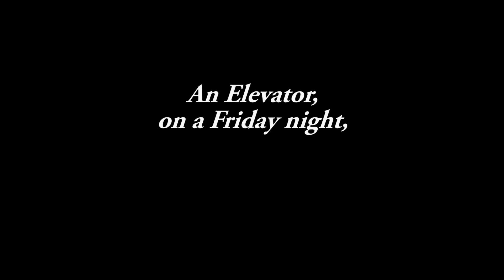Battling Tops: 2016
It's time for BGGcon again! And you can't have BGGcon without the Battling Tops Tournament of Champions. Chaz once again found himself surrounded by the mob of Battling Toppers, so he grabbed his camera to record the competition and drama for prosperity.